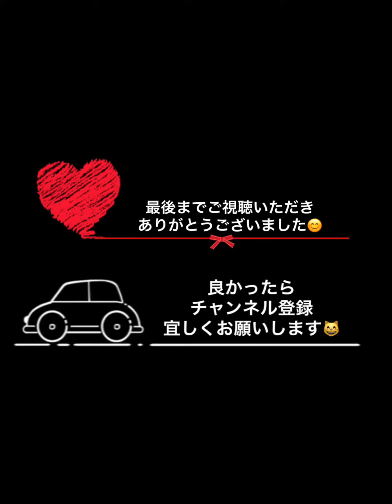今季注目のモッズコート！シュガーケーン プリマロフト ロングパーカー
SUGAR CANE
PRIMALOFT
NYLON / COTTON
LONG PARKA
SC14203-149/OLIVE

ダウンに代わる素材として開発されたマイクロファイバー素材「プリマロフト」を、ライニングに使用したロングパーカー。

プリマロフトとは、アメリカ国軍の要請を受けたALBANY社が開発した、羽毛に代わる画期的な超微細マイクロファイバー素材です。

プリマロフトは羽毛のように軽くて暖かい保温性を発揮するだけではなく、羽毛にはない撥水性もあります。

それまでにはない画期的な機能性と、どんな環境でも使える高い実用性を兼ね備えた画期的な人工羽毛として誕生した素材になります。

アウターシェルにアウトドアウエアなどに使用される素材、コットン60/ナイロン40の通称；60/40クロスを使用し、高い遮風性と保温性を併せ持ちます。

デザインは「モッズコート」の呼び名で有名なアメリカ陸軍のM-51 フィールドパーカーをベースとし、シュガーケーンならではのアレンジを施した1着。

左胸には小物を収納できるジップ付の胸ポケットを装備しています。

フラップ付き腰ポケットの袋地はコーデュロイ生地を使用している為、ハンドウォーマーとしての機能も兼ね備えています。

高い保温性を守る為、フロントはジッパーとスナップボタンの二重仕様でシュガーケーンの名が刻印されたオリジナルのスナップボタンを使用。

フロントジップは、裾のもたつきを抑えられるダブルジップ仕様。

フードとウエスト部分は、はエラスティックスピンドルで調整が可能です

このロングパーカーは、ネルシャツ・パーカー・スウェット・ロンTなど、色々なインナーを合わせることで幅広い着こなしが楽しめるマストアイテムですよ！

参考になったら、評価👍ボタンも宜しくお願いします🙏

Facebookページ『Standard Selection Store Delsol』　にも【いいね】をよろしくお願いします！

Yahoo!ショッピングストア 『DELSOL kumamoto／デルソル熊本』

商品の詳細や、詳しい情報が毎日更新されている、ブログ『DELSOL kumamoto / デルソル熊本』

〒861-8039
熊本市長嶺南6丁目2番1-101号

STANDARD SELECTION STORE 『ＤＥＬＳＯＬ 熊本』

定休日　火曜日（祝日は営業します）